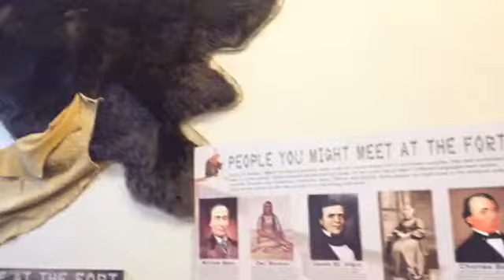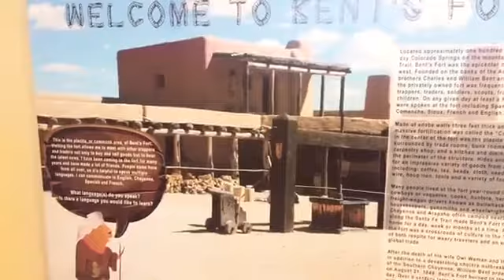Pioneers Museum Bent's Fort Exhibit - November 21, 2017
Join us as we take a tour inside the newest exhibit at the Colorado Springs Pioneers Museum, an interactive look at Bent's Fort.